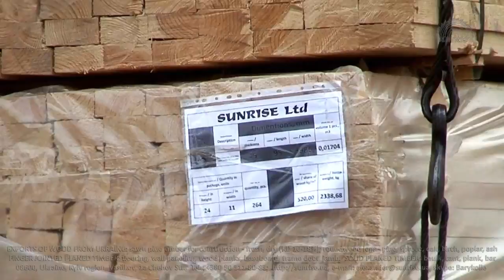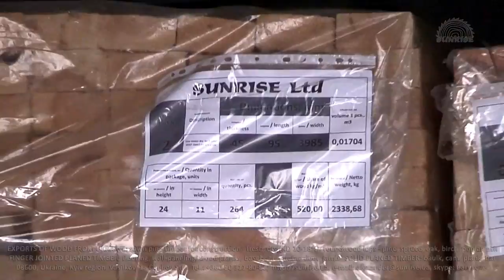Exports of dry pine timber (lumber) from Ukraine. Supply (imports) to the Middle East, Asia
Exports (imports) of regularized dried pine timber from Ukraine. Supply to the Middle East, China and Asia

SUNRISE Ltd - a production company. Processing of softwood for export from Ukraine.

Products:
- wooden railway sleepers, (fresh & impregnation with creosote)  - pine, oak.
- harvesting pine and spruce for the manufacture of pallets
- sawn pine timber (lumber) for construction - fresh, dry (KD 10-18%)
- slat pine radial cut timber for the window
- harvesting pine dry to bond
- dry board joiner 8-10% – pine, spruce, oak,  ash, beech, alder, birch
- door-frame, jamb for MDF doors
- pine flooring spliced ​​and natural
- finger jointed planed timber: flooring, wall paneling, wood planks, baseboard.
- solid planed timber: baulk, cant, plank, bar

Offer:
Dry pine timber (humidity KD 16-18%) – $ 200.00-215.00, FCA Ukraine
Grade A/B/C – mix. No stain, no rot, no deadwood and no worm holes.
Minimum party - 40-ft., container - 45m cu.
Delivery - 20 days

08600, Ukraine, Kyiv region, Vasilkov, 1a Chehov Str.,
skype: Barykolle